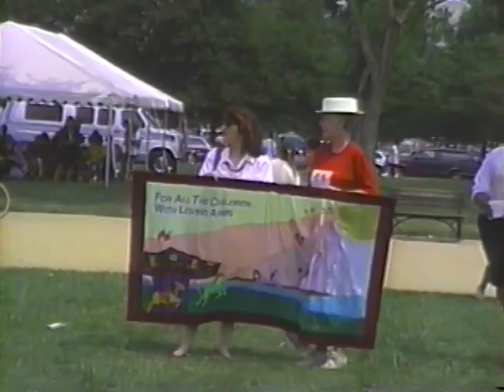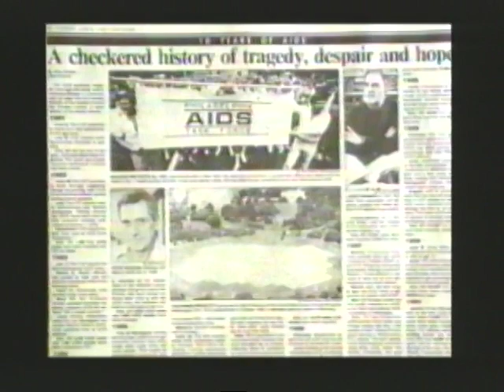"David's Song"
Song written in the memory of David Mendel, who contracted HIV through a blood transfusion. David's story was revealed through the film "Common Threads - Stories from the Quilt". The song was written to help raise monies for Pediactric Aids Support, but was never published.